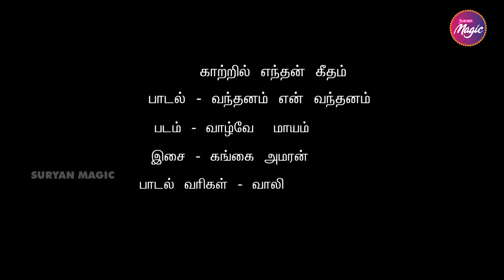Vanthanam Cover Song | Kaatril Enthan Gaatham | Shenbagaraj | Ilayaraja | Vaali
In this  episode of Kaatril Endhan Geetham, singer Shenbagaraj Sings his Cover Version of Uravugal Thodarakathai  from the movie Aval Appadithaan . He is ably supported by Pratheesh on the keyboard.